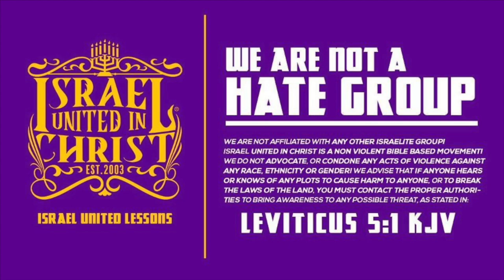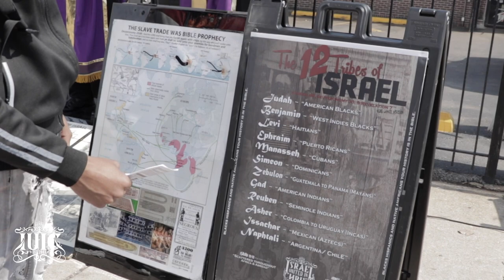The Israelites: Who Top The Charts In Deaths?